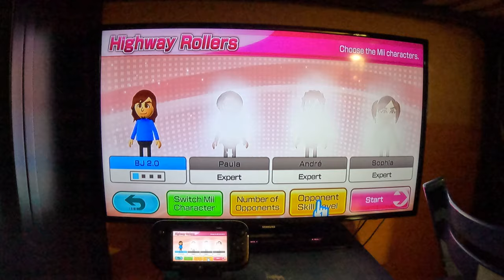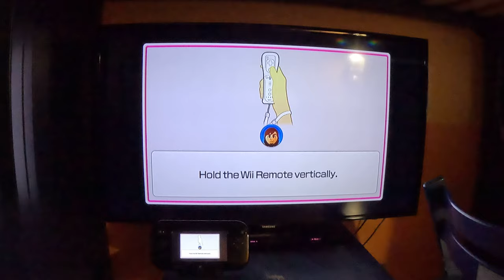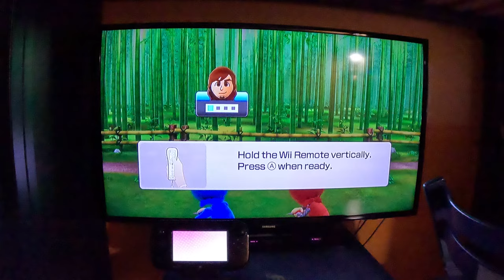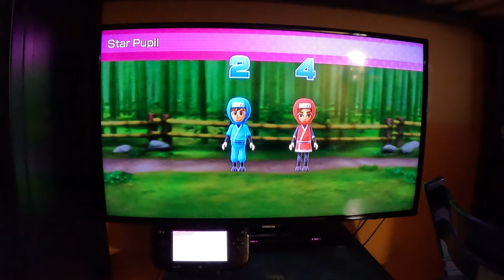Wii Party U Duel - Highway Rollers (Expert Difficulty, 4K60fps)